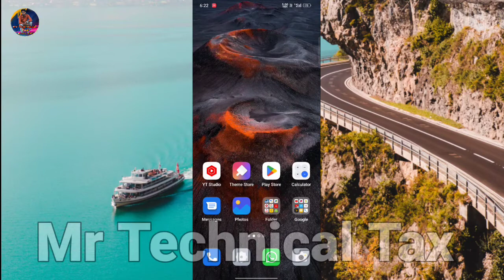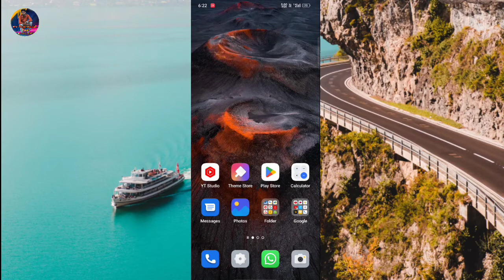Jio data today | JIo free internet | today free data code